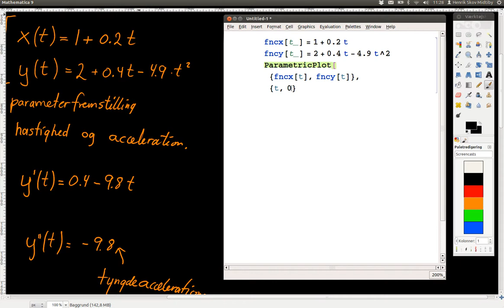Parameter fremstilling af bevægelse